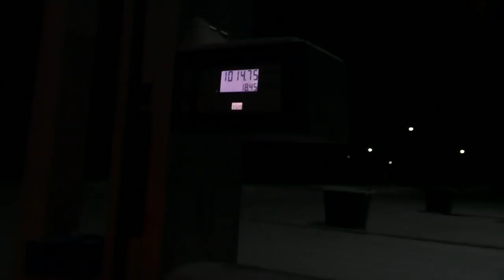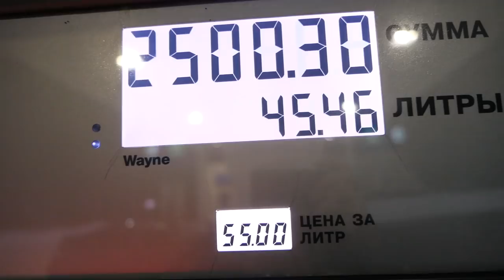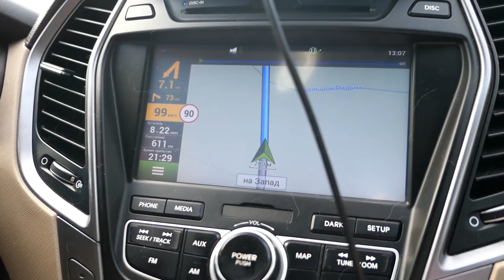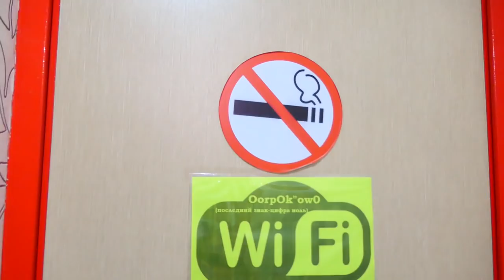Едем в отпуск вместе с котами!!! Автопутешествие !!!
Едем в отпуск вместе с котами!!! Автопутешествие !!! Всем привет!! Ну вот мы и отправились в отпуск!!! В этом видео я вам покажу как перенесли дорогу наши котики, как мы переплывали паром, до куда в итоге смогли доехать)) Всем кому интересно путешествие в отпуск на своем авто да еще и с двумя котами приятного просмотра!!!